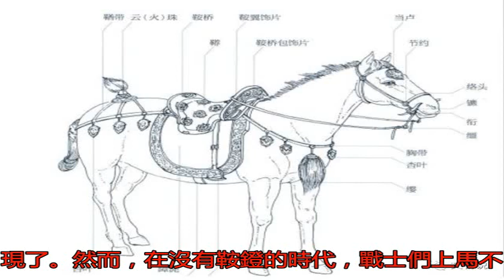馬鐙的故事 | 穿越之打造王者鐵騎_問題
原標題：馬鐙的故事 ...